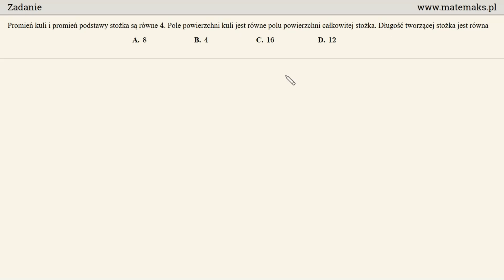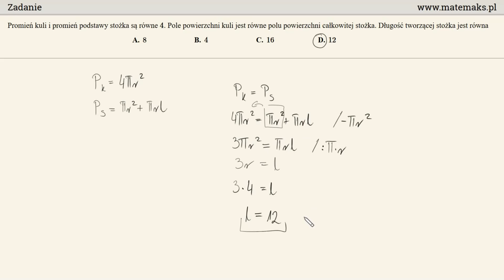Matura 2019 - zadanie 22